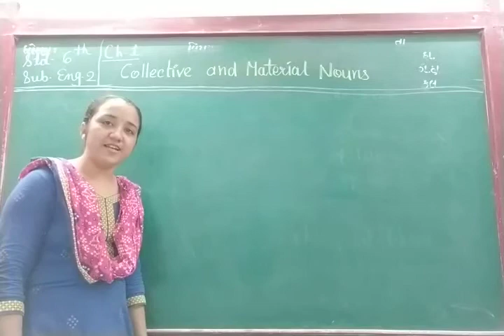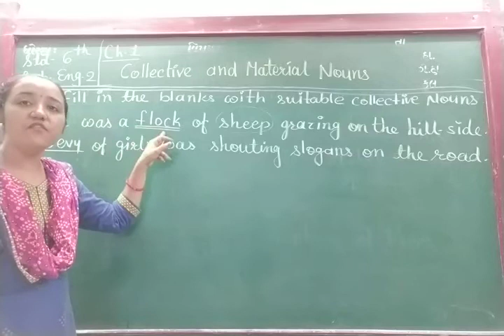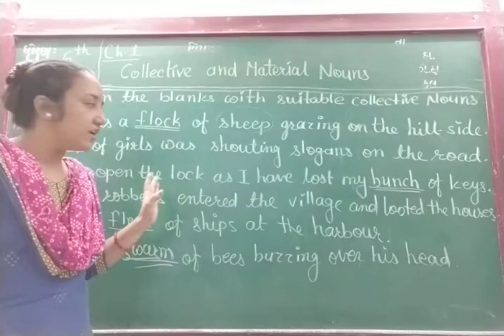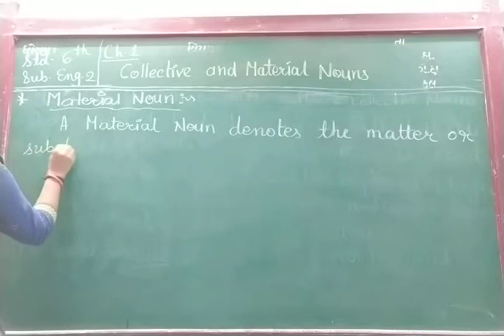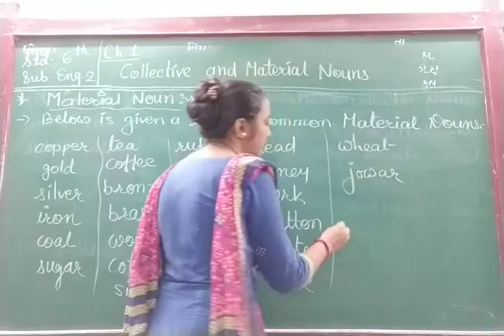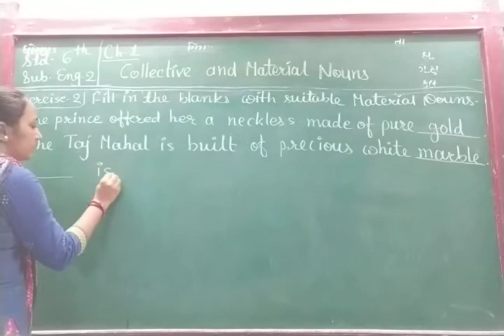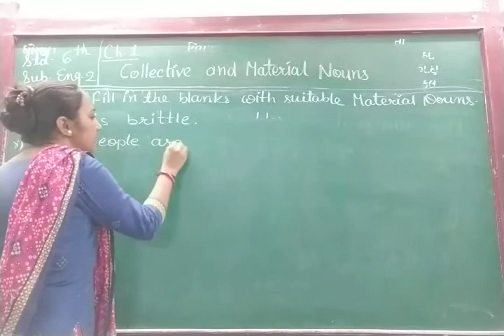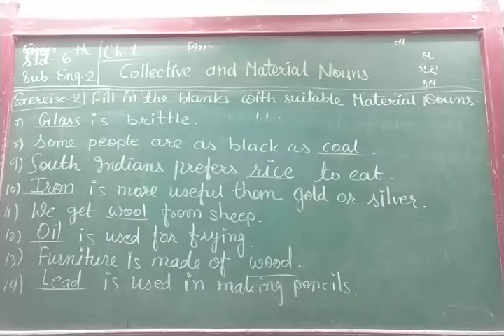ENG MED STD 6 SUB ENG 2 CH 1 P 2